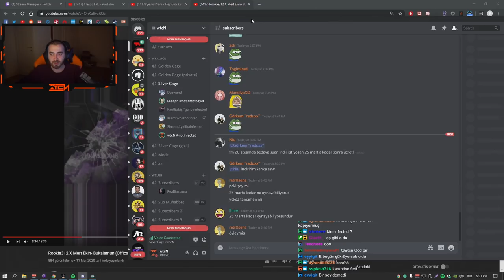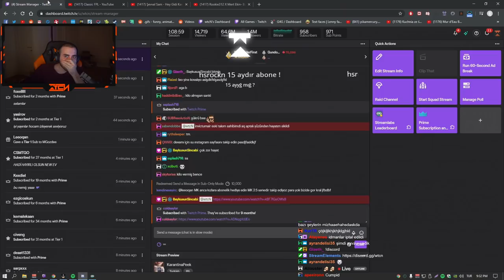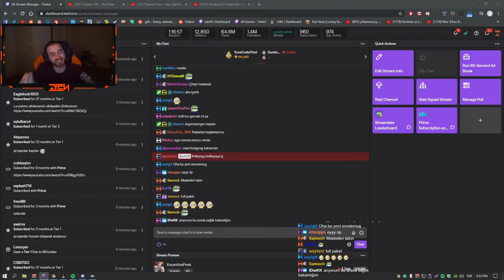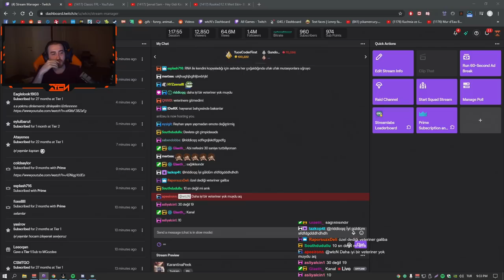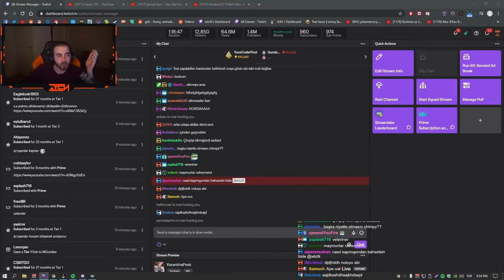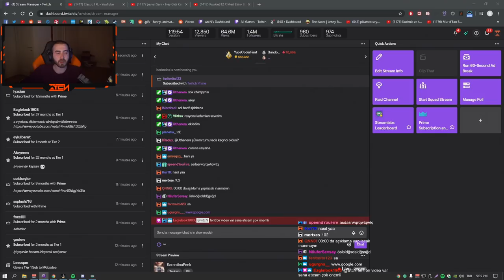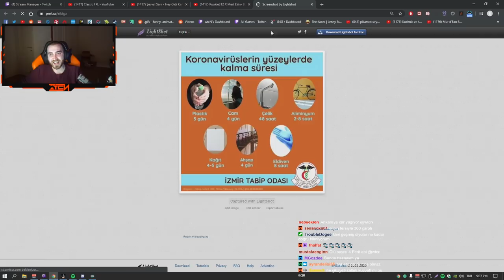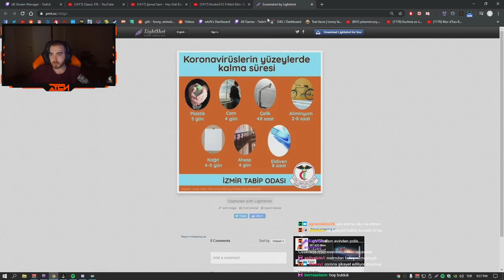wtcN Corona Bulaşan Abonesiyle Konuşuyor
Videodaki yayıncı ile alakalı bilgiler:
Ferit Karakaya;